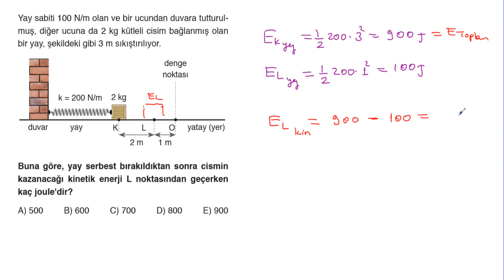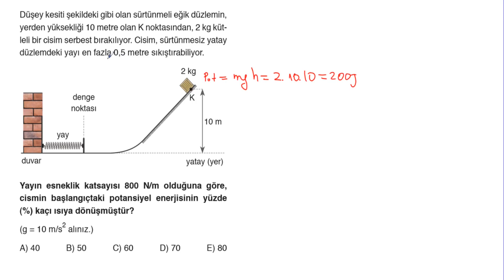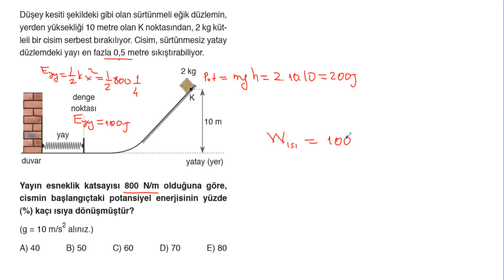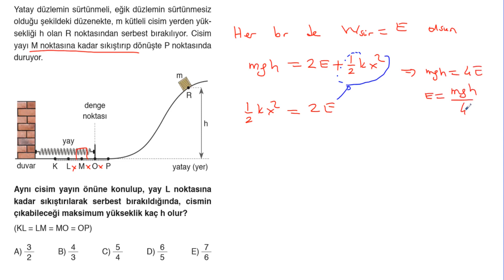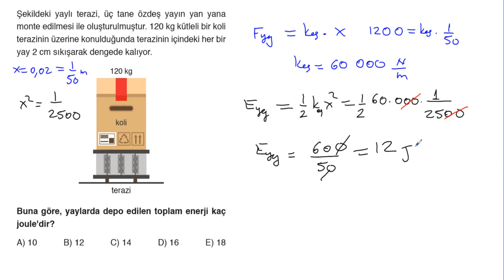POLİMAT YAYINLARI AYT FİZİK SORU KİTABI SAYFA*136-137